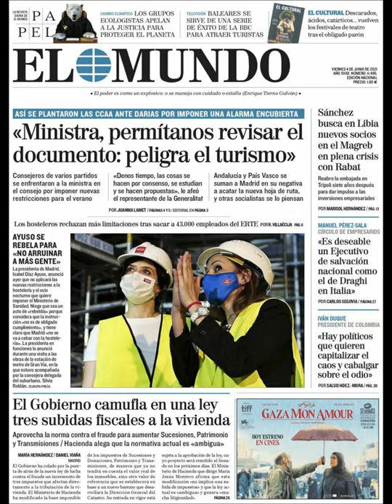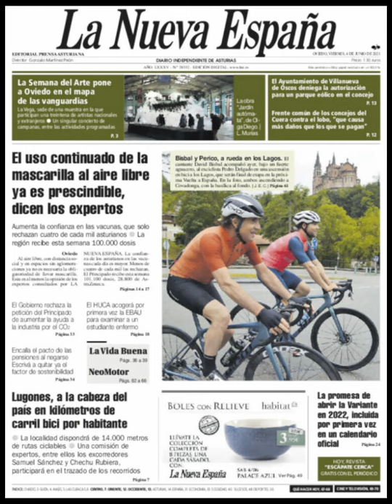Noticias Viernes 4 Junio 2021 Principales Titulares Portadas Diarios Periódicos España Spain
Principales Titulares de Noticias en Portadas Diarios Periódicos Españoles del Viernes 4 de Junio de 2021 ¿Que le Parecio este día?